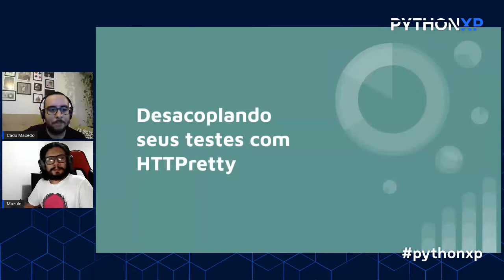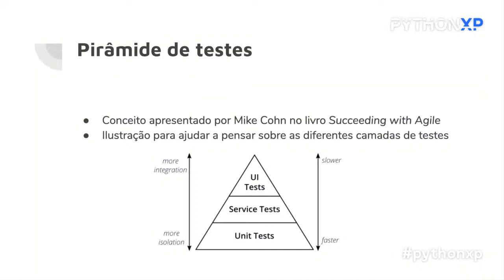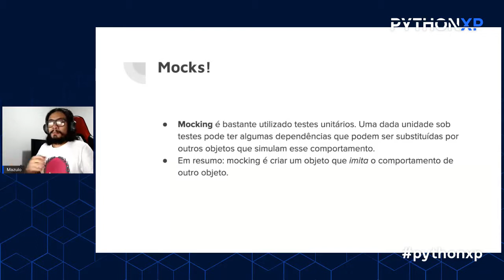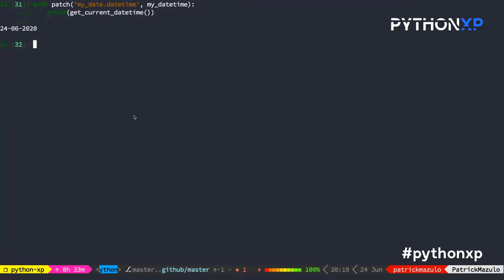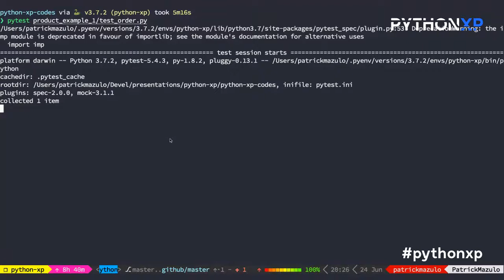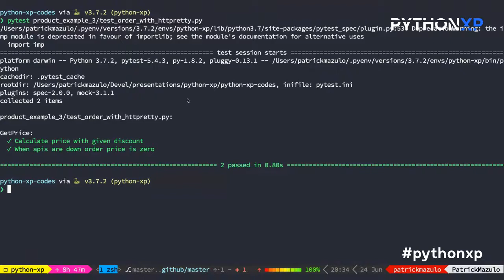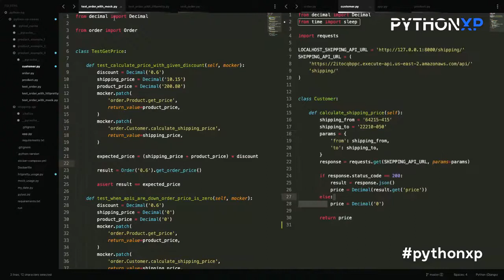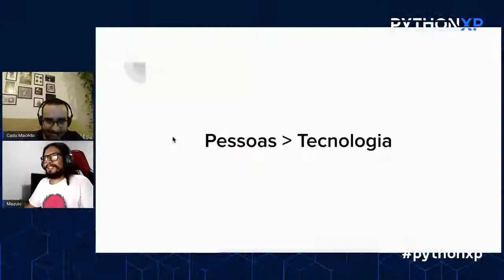How to decouple your tests with HTTPretty | PythonXP 2020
[This talk was presented at a Brazilian event, so the content is originally in Portuguese.]

It is already part of the developer's daily routine to write automated tests for their projects. However, we often find ourselves in the old crossroads where the component to be tested uses an external API call. In this talk, we will learn how to use HTTPretty to solve this problem.

This talk is presented by Patrick Mazulo, Software Engineer at Carta.

PythonXP 2020 is an online conference about Python and Django aimed at technology professionals and students from all over Brazil.